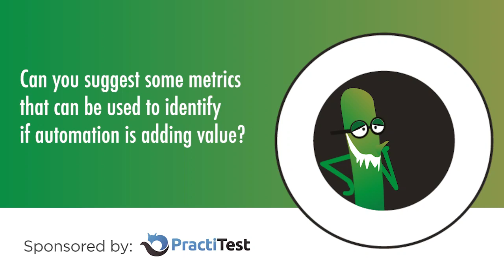Does automation add value? | Marie Drake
Part of our Ask Me Anything series on Test Automation with Marie Drake, hosted by Vernon Richards.